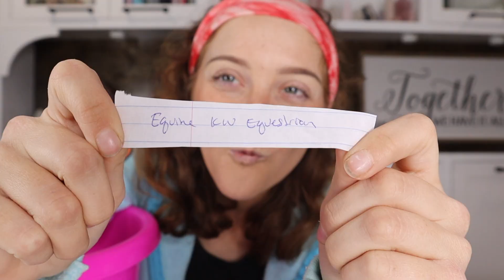GIVEAWAY WINNERS FOR 34K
GIVEAWAY WINNERS FOR 34K... Thank you to everyone who entered the 34K giveaway! Watch til the end!

FAVORITE THINGS: